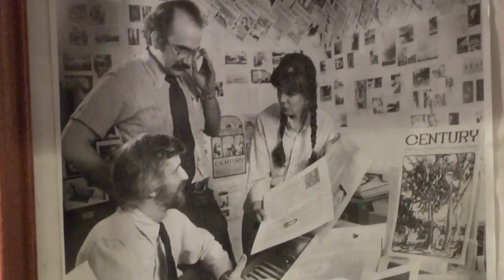Insight New Mexico - Dr. Jose Armas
V.B. Price talks with Dr. Jose Armas, longtime journalist and expert on Latino Affairs, about the Martinez administration's track record on public education, immigration policy, local business investment, Tesla and more.